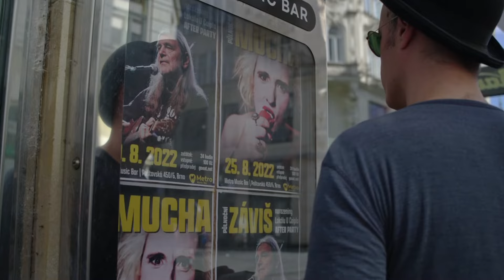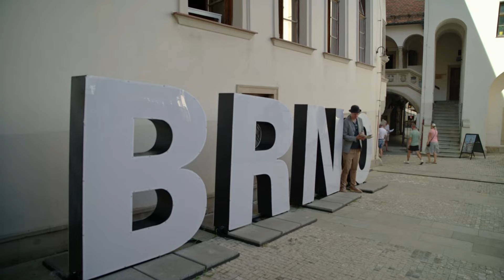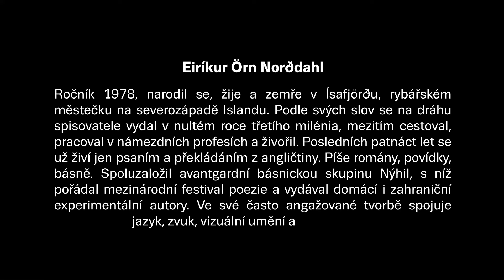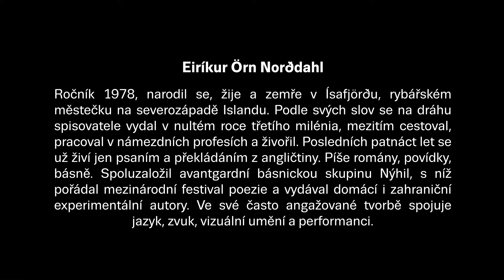Islandská čítanka / Eiríkur Örn Norðdahl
Eiríkur Örn Norðdahl narodil se v roce 1978, žije a zemře v Ísafjörðu, rybářském městečku na severozápadě Islandu. Podle svých slov se na dráhu spisovatele vydal v nultém roce třetího milénia, mezitím cestoval, pracoval v námezdních profesích a živořil, posledních patnáct let se už živí jen psaním a překládáním z angličtiny. Píše romány, povídky, básně. Za román Illska (2012, Zlo) získal Islandskou literární cenu a nominaci na Cenu Severské rady za literaturu. Spoluzaložil avantgardní básnickou skupinu Nýhil, s níž pořádal mezinárodní festival poezie a vydával domácí i zahraniční experimentální autory. Ve své často angažované tvorbě spojuje jazyk, zvuk, vizuální umění a performanci. Poezii popisuje takto: „Mnoho básní – a možná všechny – stojí na kolapsu času. Odkazují na minulost, projektují budoucnost, zatímco se snaží zachytit pár přítomných okamžiků.“

Directed by Jan Foukal
© Authors' Reading Month

Film vznikl v rámci literárního festivalu Měsíc autorského čtení, čestný host Island. Festival v Brně a v Ostravě probíhal s finanční podporou statutárního města Brna, statutárního města Ostrava, Ministerstva kultury ČR, Státního fondu kultury České republiky, Jihomoravského kraje, městrské části Brno střed, a byl podpořen též z Fondů EHP a Norska v rámci programu Kultura název projektu Měsíc autorského čtení, čestný host Island.

Author's Reading Month — Guest of Honor Iceland is receiving financial support from the EEA and Norway Funds under the Culture Program.